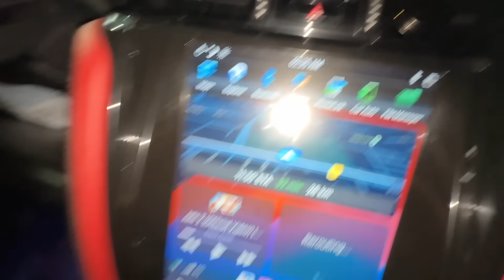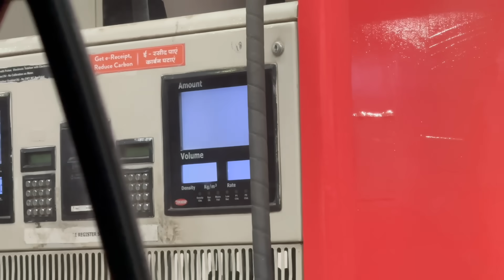Aaj toh Galat Kaand ho gya apne Sath Islea Ride bhe nahi ho pae🥺😭🥺